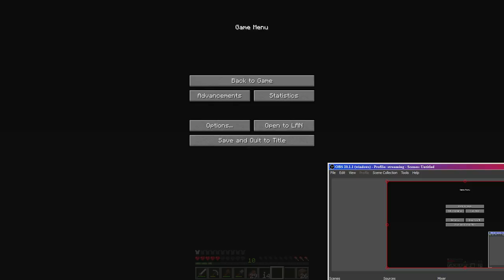Minecraft survival | S1 EP2 | Some extra things for our mining tomorrow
despite otherwise stated in the voiceover, I am setting some things up for the next episode of mining, hope you guys like it!